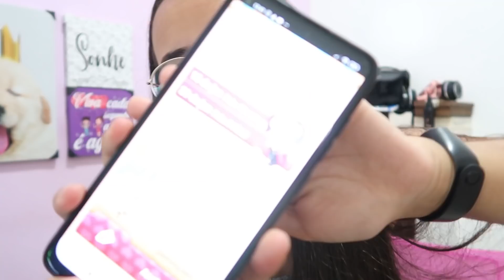DIÁRIO DA TENTANTE - DEU TUDO ERRADO COM OS TESTES DE OVULAÇÃO, COMO FOI O CICLO!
Oi meus incríveis, bem vindos a mais um vídeo!

Beijos